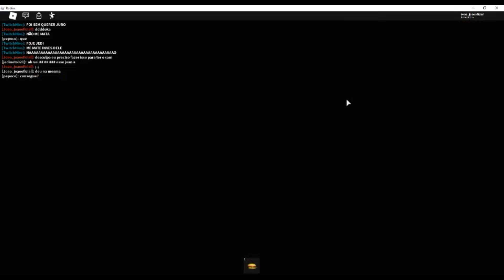SAM VOLTOU! Cinco de SAM - Gameplay Roblox BEAR ALPHA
Starcode: joaojoao
Cinco de SAM - Gameplay Roblox BEAR ALPHA

Vocês inscritos me motivam muito a fazer mais e mais vídeos!